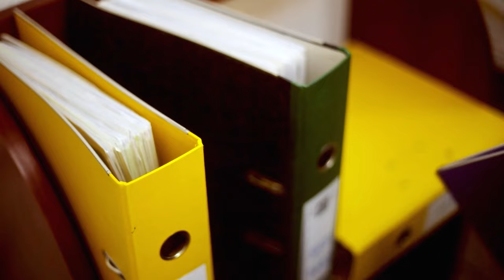Unveiled: Dark Secrets of Andrew Tate’s War Room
Exposed: Shocking Tactics in Andrew Tate's War Room"
Uncover the disturbing truth behind Andrew Tate's secretive War Room. Leaked messages reveal unsettling techniques used for potential victims. Join us as we delve into the dark reality, discussions, victims' stories, and the broader implications of this scandal. Discover the uncovered secrets that shed light on the controversy.